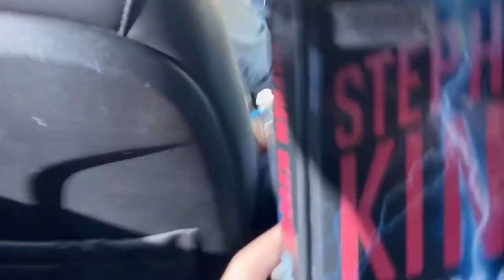Caleb Brown: The Vlog About Nothing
Enjoy and let me know if you want more content like this!